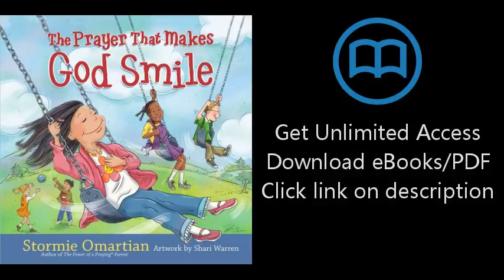Download The Prayer That Makes God Smile PDF